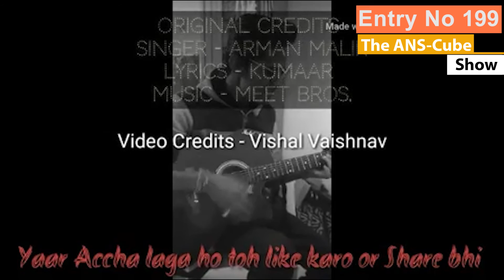Entry No 199 || Kalpesh Sompura